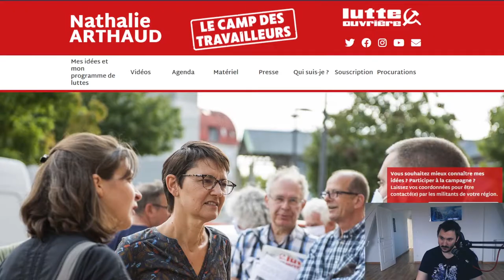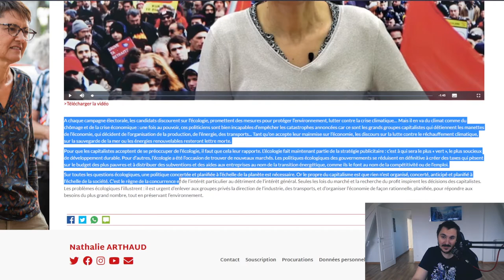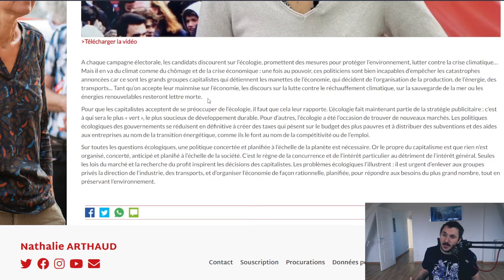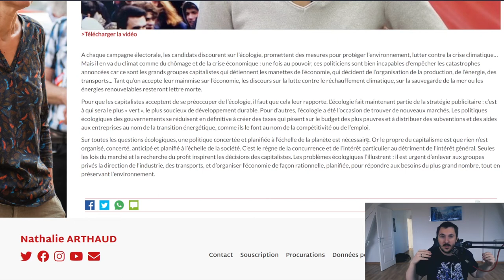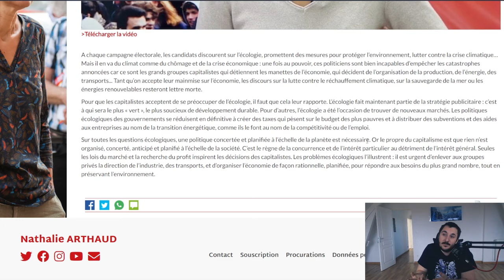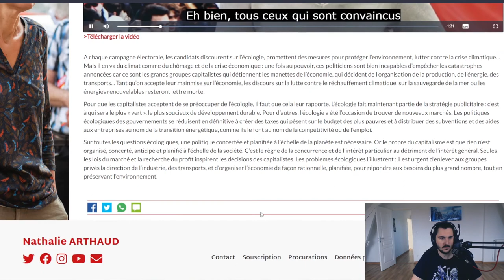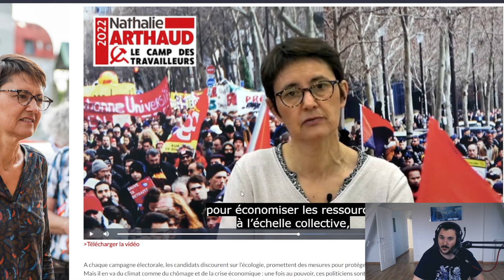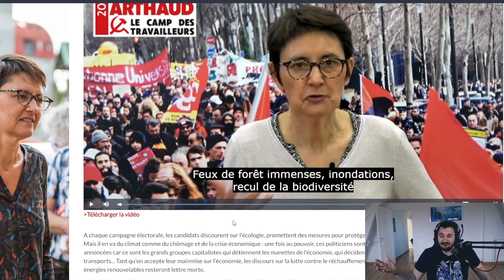Analyse du Programme Climat / Energie de Nathalie Arthaud #1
Le site web de Nathlie Arthaud

Le programme climatique de Nathalie Arthaud - Lien de la vidée